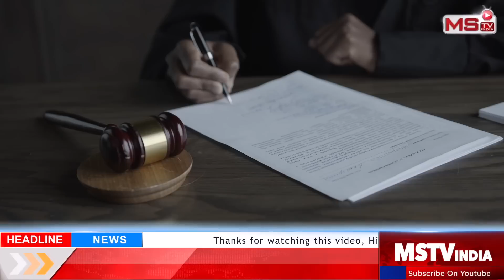आज तक की बड़ी खबर: cji chandrachud कर रहे INDIA के सभी केस की सुनवाई modi govt घबराई | Supreme Court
सुप्रीम कोर्ट (supreme court) के सीजेआई डीवाई चंद्रचुड़ (CJI Chandrachud) ने कुछ चुनिंदा मामलों को अपनी प्राथमिकता में रखते हुए उनकी सुनवाई की और अपना फैसला भी दिया। हालांकि यह सुनकर अच्छा भी लगता है कि, कुछ गंभीर याचिकाओं और महत्वपूर्ण मामलों की सुनवाई सीजेआई स्वयं कर रहें हैं। लेकिन यहां पर एक सवाल यह भी उठना स्वाभाविक है कि, आखिरकार सीजेआई डीवाई चंद्रचूड़ (CJI Chandrachud) ज्यादातर उन्ही मुद्दों को लेकर क्यों सुनवाई करतें हैं, जो केंद्र सरकार यानि सत्ता पक्ष और विपक्ष को प्रभावित करने वाले मुददें होते हैं। दरअसल इस बात को समझने के लिए हमें यहां पर सीजेआई डीवाई चंद्रचूड़ (CJI Chandrachud) के द्वारा आने वाले दिनों में सुने जाने वाली कुछ महत्वपूर्ण याचिकाओं पर गौर करना चाहिए । डबल झीनी याचिकाओं को मुख्य न्यायाधीश डी वाई चन्द्रचूड़ (CJI Chandrachud) सुनने वाले हैं, उसमें दिल्ली सरकार का आर्डिनेंस (delhi ordinance) मामला, महाराष्ट्र की शिवसेना पार्टी (shivsena) को लेकर एकनाथ शिंदे (eknath sinde) और उद्धव ठाकरे (uddhav thackeray) विवाद, और मनीष सिसोदिया (manish sisodia) का मामला भी शामिल है। ऐसे में यहां पर यह सवाल उठना लाजिमी है कि, आखिर क्यों सीजेआई डीवाई चंद्रचूड़ (CJI Chandrachud) अपनी प्राथमिकता में ऐसे ही मामलों को चुनतें हैं, जो सत्तापक्ष और विपक्ष से जुड़े हुए हैं। मुख्य न्यायाधीश डॉ. डी वाई चंद्रचूड़ (CJI Chandrachud) की अगुवाई वाली बेंच अनुच्छेद 370 (Article 370) को निरस्त करने को चुनौती देने वाली याचिकाओं पर सुनवाई करने के लिए तैयार है। इस मामले की सुनवाई करने वाली पीठ में सीजेआई डीवाई चंद्रचूड़ ((CJI Chandrachud)), जस्टिस एसके कौल, जस्टिस संजीव खन्ना, जस्टिस बीआर गवई और जस्टिस सूर्यकांत शामिल हैं। याचिकाएं 2 मार्च, 2020 के बाद पहली बार सूचीबद्ध की जा रही हैं। पीपुल्स डेमोक्रेटिक पार्टी (पीडीपी) की प्रमुख और पूर्व मुख्यमंत्री महबूबा मुफ्ती ने चीफ जस्टिस धनंजय वाई चंद्रचूड़ (CJI Chandrachud) से अनुच्छेद 370 को लेकर शनिवार (1 जुलाई) को अनुरोध किया था. सुप्रीम कोर्ट (supreme court) में DY Chandrchud ने 16 नवंबर को देश के 50 वें चीफ जस्टिस (cheif justice) के रूप में शपथ ली। सुप्रीम कोर्ट (supreme court) के इतिहास में शायद ही कोई चीफ जस्टिस हुआ हो जो इतना चर्चा में रहा हो जितना सुप्रीम कोर्ट (supreme court) के वर्तमान चीफ जस्टिस डीवाई चंद्रचूड़(cji chandrachud)!